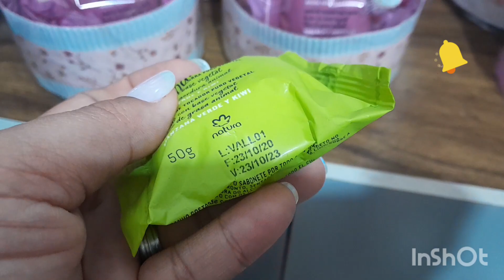kits femininos com produtos que eu esqueci que eu tinha.